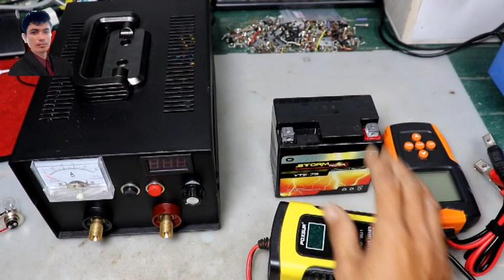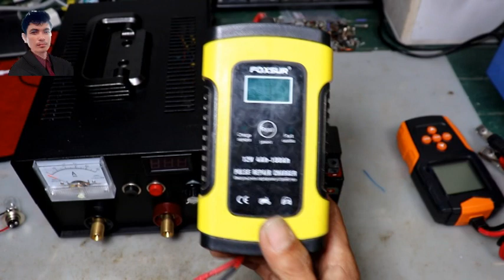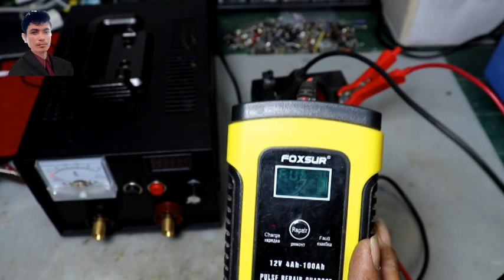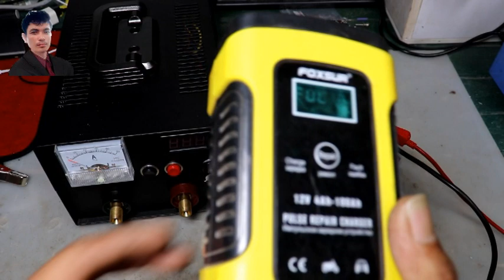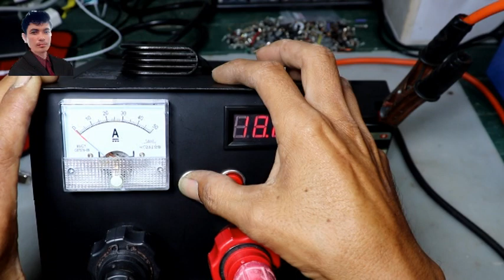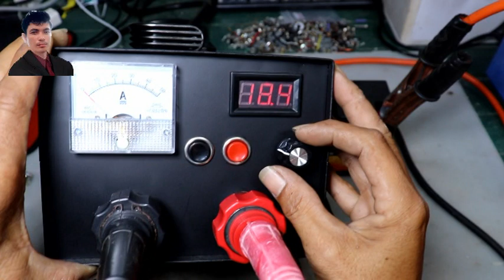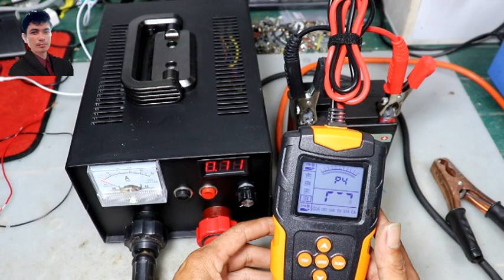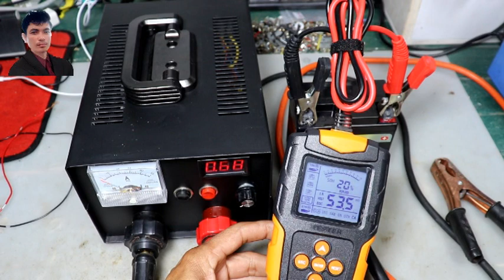អាគុយខូចកំចោលអោយសោះជួសជុលប្រើវិញបាន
areefinabdullouh អាគុយខូចកំចោលអោយសោះជួសជុលប្រើវិញបាន